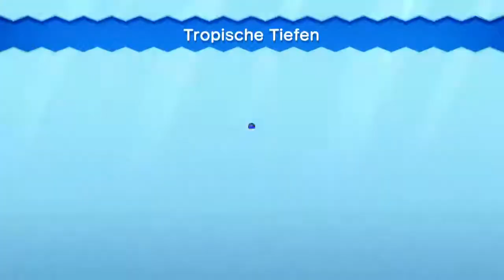Playthrough: New Super Mario Bros U - Part 9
Ein guter Kollege der ein Paar Zuschauer benötigt.
Seid so nett und schaut da mal vorbei und hinterlasst bei mir und ihm ein Abo

Dort findet ihr Gameplay, Podcast, Play Fuuu und einen guten Support unserer seits.
Wenn ihr irgendwelche Fehler entdeckt oder irgendetwas nicht richtig funktioniert, dann lasst es uns wissen!

Email Adresse, falls Ihr mich persönlich anschreiben wollt, natürlich auch für Verbesserungsvorschläge oder Kritiken:

[ Falls euch das Video gefallen hat, bitte liken. ]